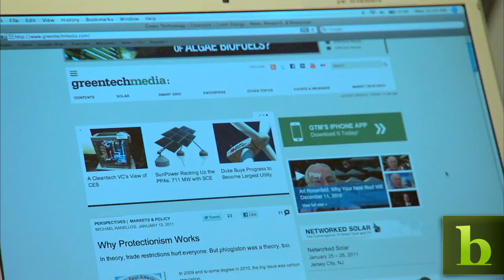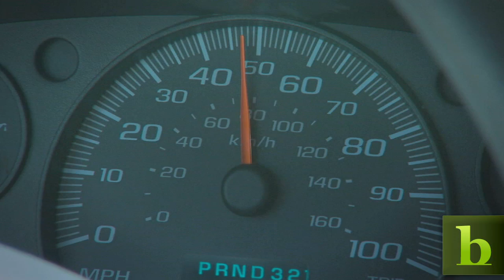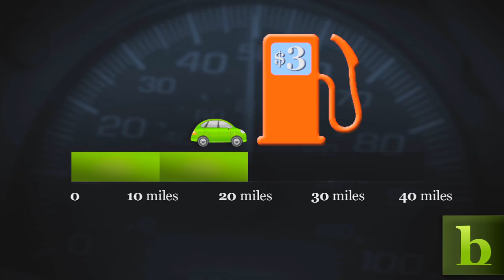Is 2011 the Year of Electric Vehicles?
Electric vehicles are finally starting to rollout, but analysts say it could be a bumpy ride. Greentech Media editor-in-chief Michael Kanellos talks about the challenges facing electric vehicles as they start becoming available to consumers in 2011.